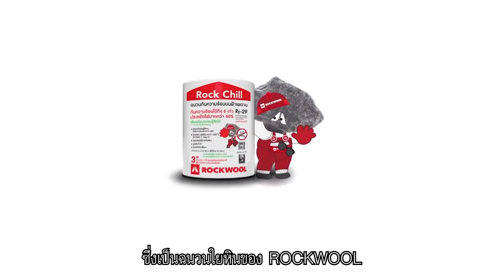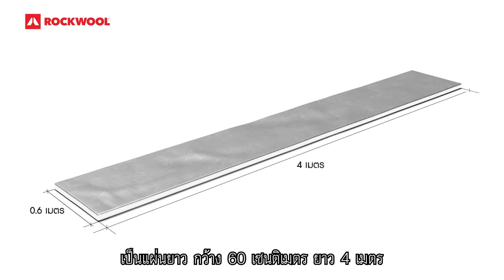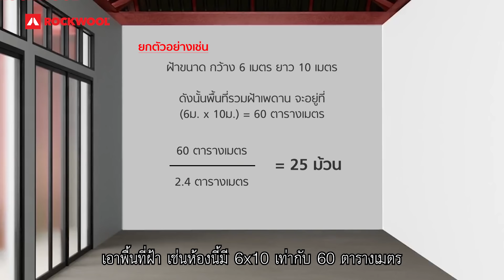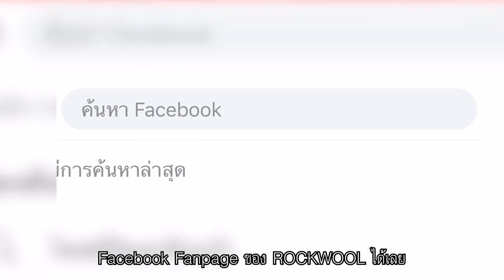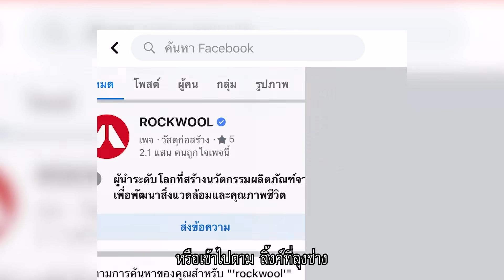บ้านร้อน และเสียงดัง แก้ยังไงดี ? | คุยกับลุงช่าง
การเลือกฉนวนสำหรับบ้านในปัจจุบันกันความร้อนอย่างเดียวคงไม่ต่างอะไรกับฉนวนกันความร้อนทั่วๆไปในท้องตลาด เสียงรบกวนเป็นอีกหนึ่งปัจจัยที่สร้างความรำคาญให้กับผู้อยู่อาศัยอย่างเราเป็นจำนวณมาก อีกทั้งการจะสร้างห้องประชุม ห้องคาราโอเกะ หรือห้องอัดเพลง

     ดังนั้นเลือกทั้งที เลือกให้กันทั้งเสียงกันทั้งความร้อนได้  Rockchill หรือฉนวนใยหิน ของ Rockwool  มีคุณสมบัติเป็นฉนวนกันความร้อน ฉนวนกันเสียง สามารถเป็นทั้งฉนวนกันความร้อนและฉนวนกันเสียงได้ ติดตั้งง่ายได้ทั้งบ้านที่กำลังก่อสร้าง หรือแม้กระทั่งบ้านเก่าใครมีประสบการณ์ในการใช้งานแบบไหนมาบ้าง มาแชร์กันได้ครับ👍

สนใจสามารถดูรายละเอียดได้ที่